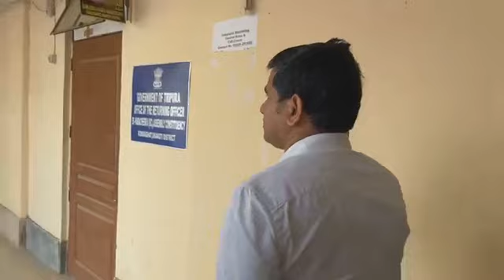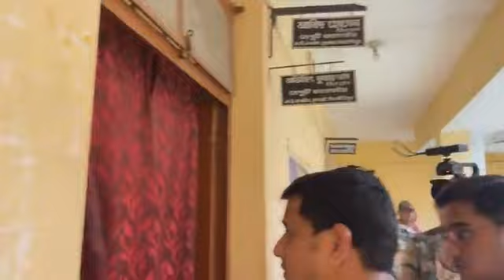Surprise visit at SDM office , Kumarghat .